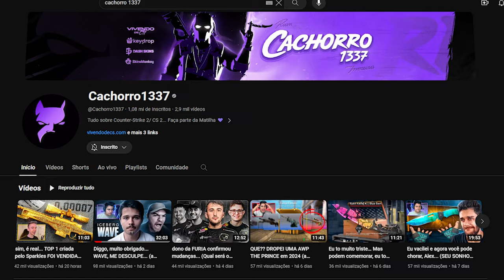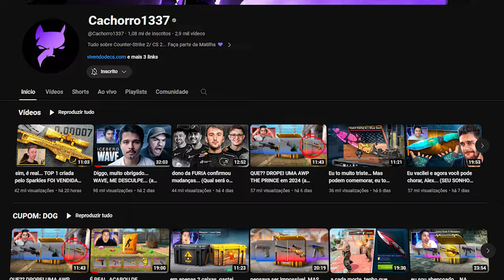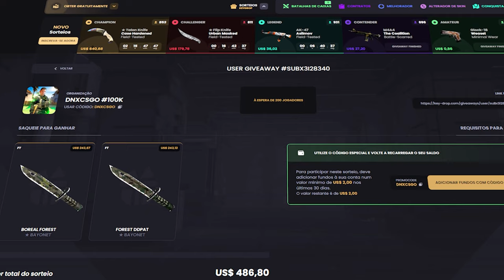Vivendo de CS... Sério isso CACHORRO1337 😤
NÃO ACREDITO QUE ele fez isso..